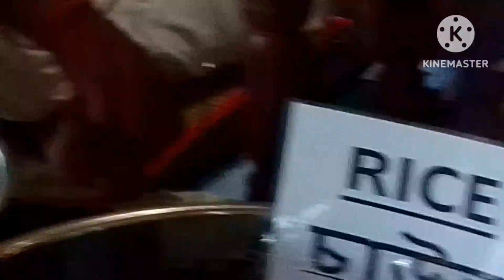হরে কৃষ্ণ মন্দির।। আজ এই মন্দিরে গিয়ে জীবনের অনেক অজানা কথা জেনে এলাম।,,, sashti vlogs,,,,